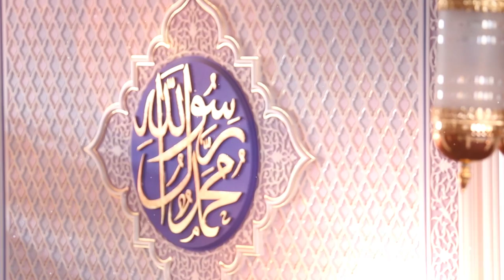01. Ислом - эзгулик дини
"Имоми Аъзам" туркум суҳбатлар

Ислом -  эзгулик дини